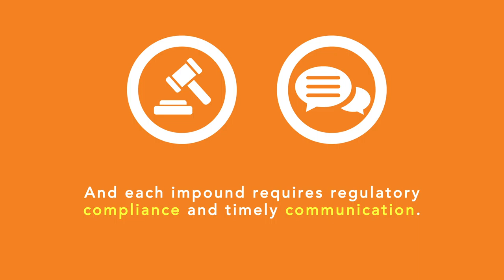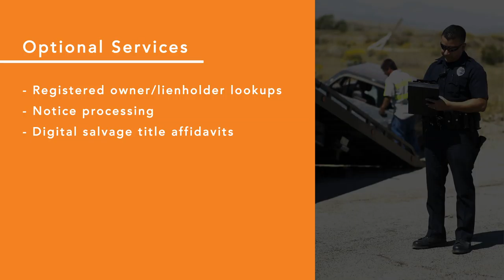SWIFT Private Tow and Impound Cloud Services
SWIFT Private Tow and Impound Cloud Services is the first solution of its kind that connects all stakeholders and enables communication between them throughout the entire towed vehicle process - dramatically improving the productivity and profitability of any towing operation.